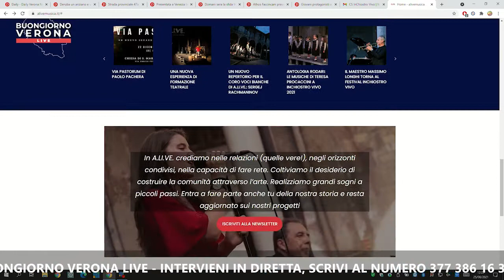Paolo Facincani, direttore artistico A.Li.Ve, ospite a Buongiorno Verona Live